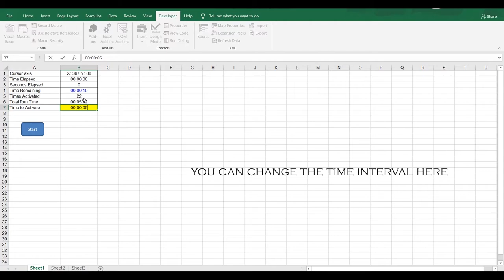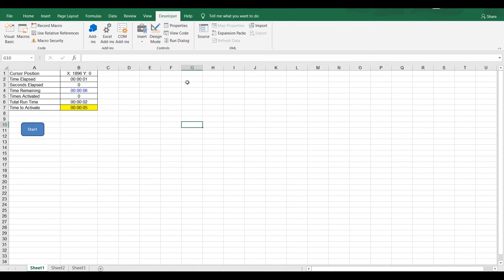How to move mouse cursor automatically using Excel | WFH cursor mover | Easy method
Hey guys,
                   I always wanted to share my knowledge with everyone through some medium. I am using this video as an opportunity to share my knowledge. Hope you guys like this video.

Thanks